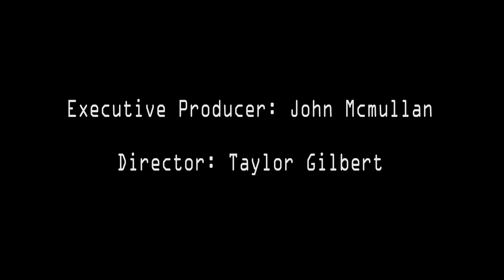Insert Memory Here [Student Film S1/2013]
Insert Memory Here - A slightly incoherent film with a production history full of mistakes. This is the end result, after days of trying to fix a crumbling film.

Thanks to the crew for their hard work!